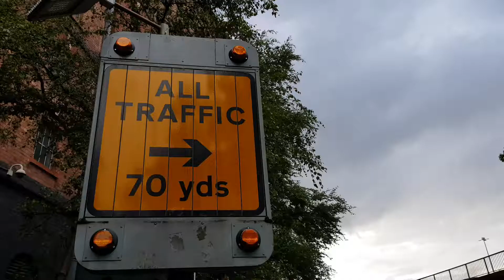Apparel Shoot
Wastepool FirstEdition Merchandise Apparel photo shoot.

Heading for launch now and we're excited!!